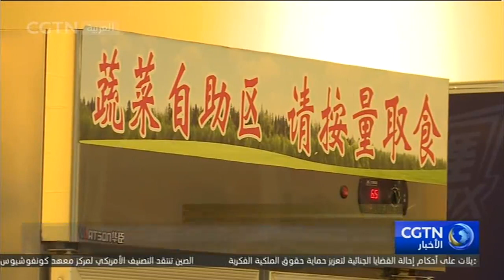جمعية صناعة المطاعم الصينية تدعو إلى وضع حد لإهدار الطعام وتحفيز الاستهلاك الأخضر